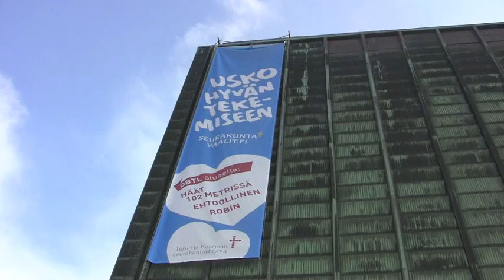DBTL-festivaaleilla järjestettiin ehtoollinen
Turun DBTL-festivaalien yhteydessä Turun-Kaarinan seurakunnat järjestivät Suomen kaikkien aikojen ensimmäisen festariehtoollisen.